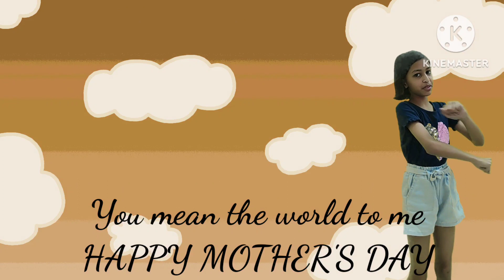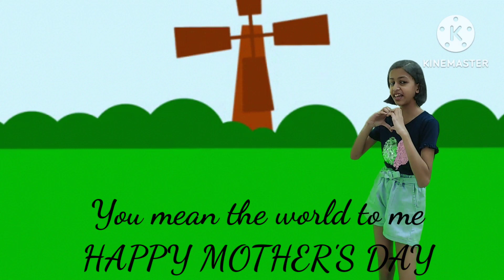Mother's Day | New song on mother's day | Full lyrics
Mother's Day | New song on mother's day | Full lyrics ‎@KidsTV2.O